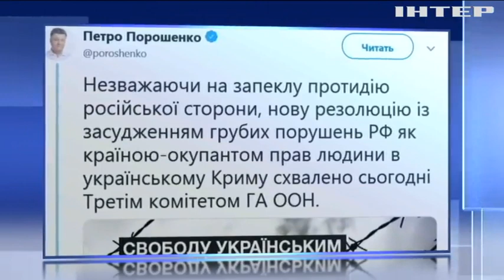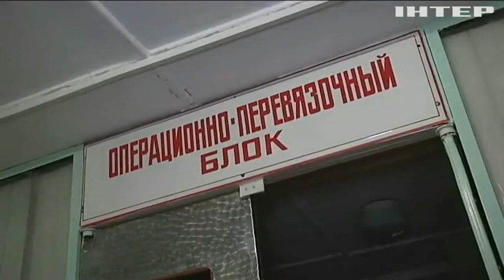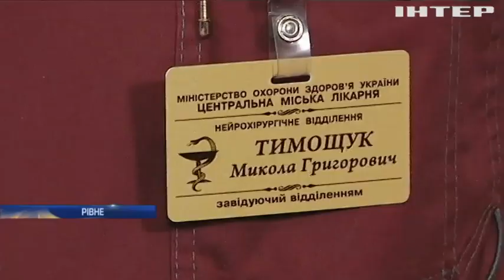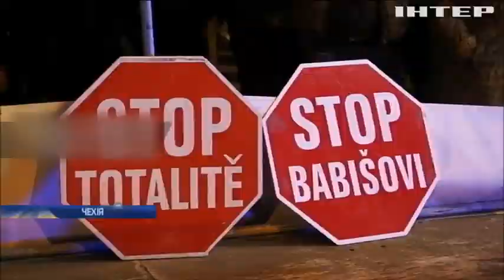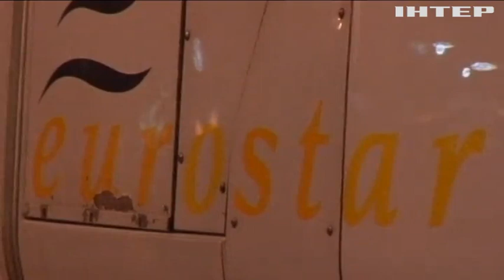Новости 7:00, выпуск за 16 ноября 2018 года